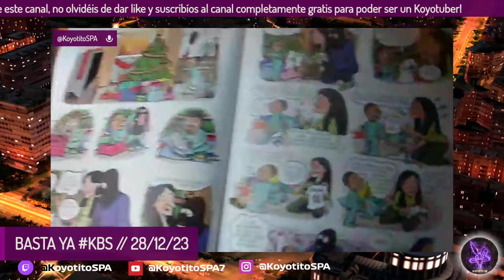¿DIA DE LOS INOCENTES NEGACIONISTAS? KBS // 28/12/23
DIRECTO del día 28 de DICIEMBRE de 2023!!